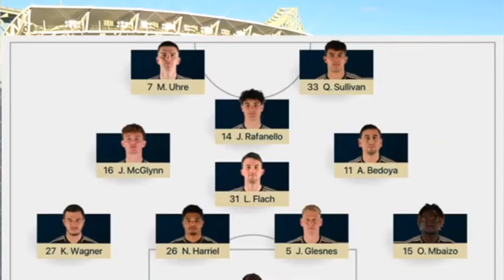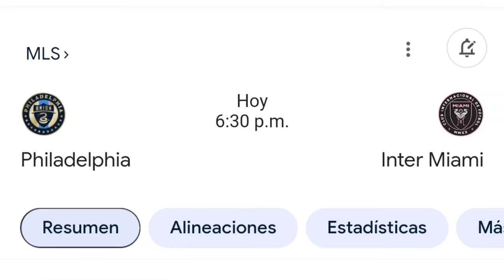Philadelphia Vs Inter Miami 1 - 2 Resumen Completo MLS 2024